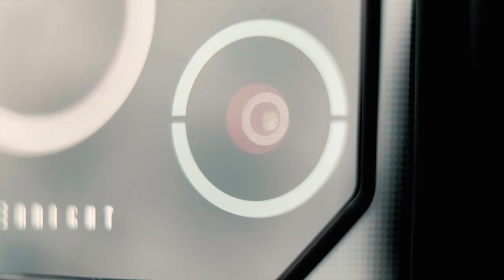IIIF150 Air1 Ultra+ vine cu o nouă înfăţişare şi o nouă structură robustă și ultra subțire